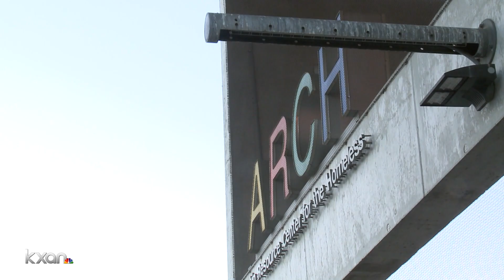ARCH collecting blankets to extend warmth, compassion to Austin’s homeless neighbors